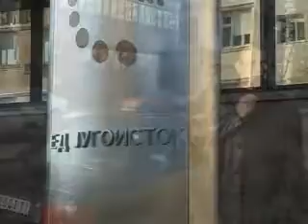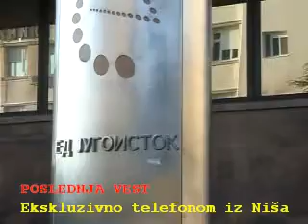NIŠLIJA SA ČEGRA : Kako struja drma Nišlije! PREMOTAVANJE 14 Autor Nenad Pavlović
Specijalni dopisnik emisije PREMOTAVANJE Nišlija sa Čegra, u svom duhovitom maniru, oslikava današnji Niš i probleme koji muče Nišlije. Korupcija drma Srbiju, a ni Niš nije izuzetak. Ovoga puta su Nišliji sa Čegra na meti bili Elektrodistribucija JUGOISTOK i odbegli gen. direktor Gaša.